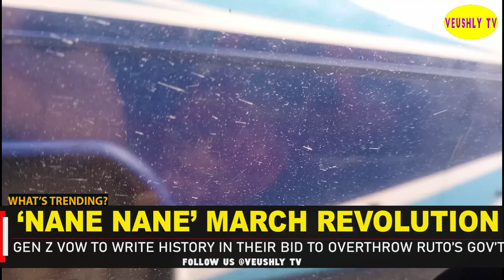Thursday of 'Nane Nane' protests! See what is happening now in Mombasa CBD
Maandamano Thursday.